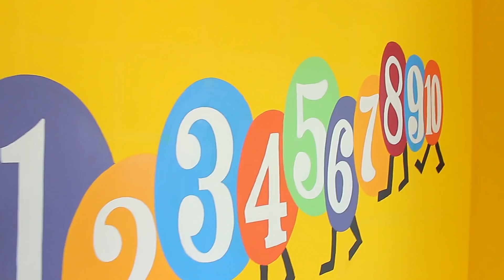Playschool Wall Painting Theme & Designs | AapkaPainter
CLAP,  Bangalore's premier preschool, has colours, cartoons and child friendly characters, all carefully crafted by Team AapkaPainter to create that perfect environment, for childhood learning through exploration and play. It is the place every child will fall in love with. Watch the transformation and hear the founders share their experience.